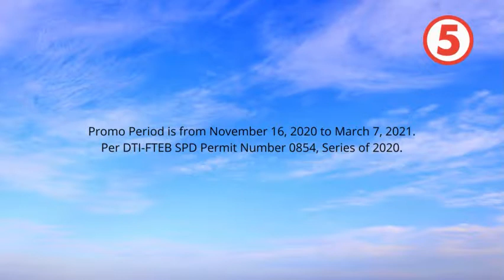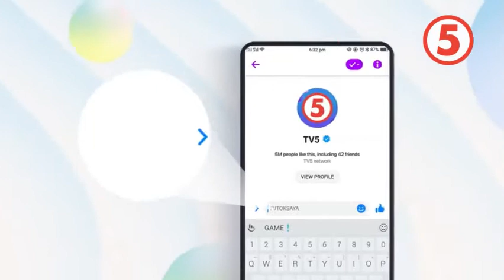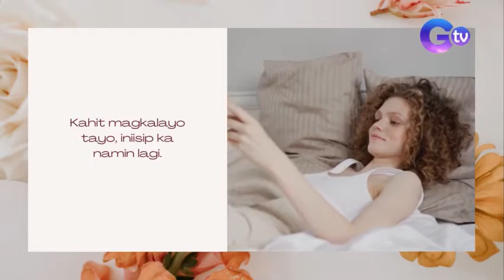TV5 - Effective Routines 000